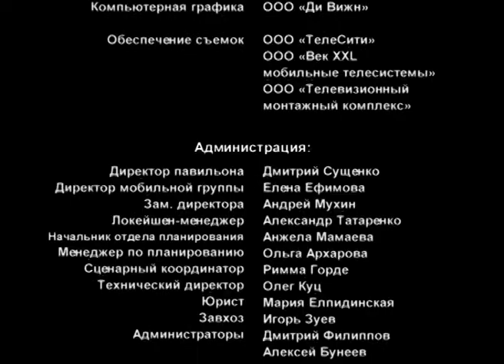Огонь любви (233-234 серия)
00:00 233 серия
Света возвращается в Кацынск. Она уверена, что после того, как прошла путь экспедиции ее отца к могиле Саркела, ее жизнь и жизнь ее близких изменится в лучшую сторону. Олег не может простить отцу, что тот пытается защитить Бориса. Света пытается вернуться в каморку при ЖЭКе и узнает, что теперь там живет новый электрик Кирилл. Света и Кирилл быстро находят общий язык. Женя сообщает Свете, что Бориса и Риту арестовали.

43:23 234 серия
В Уланово приезжает отец Юлии Владимир Бережной. Все прошлые обиды забыты. Бережной хочет помочь Давыдову в делах. Борис признается в убийстве Михаила Ланевского, его везут на следственный эксперимент.  Борису удается разыграть приступ астмы и сбежать. Олег рассказывает Свете о странных обстоятельствах гибели своего друга Игоря Смирнова. Он убеждает Свету поселиться в Уланово.